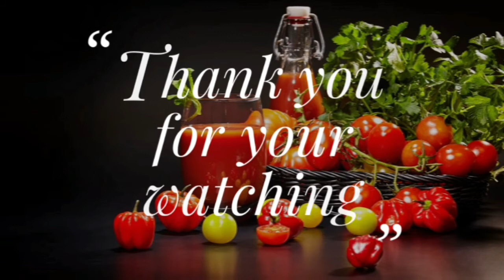Crispy Corn In Tamil | Indiancookingstar | Crispy Corn Barbeque Nation Style | Crispy Fried Corn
How to make a Crispy Corn in tamil

INGREDIENTS:
CRISPY CORN :

Corn
Water
Salt
1/4 Cup Corn Flour
1/4 Cup Rice Flour
Oil
Chaat Masala
Red Chilly Powder
1 Chopped Onion
Coriander Leaves
Tomato Ketchup

HI FRNDS
    Today i will be sharing CRISPY CORN IN TAMIL
CRISPY CORN

     This channel does not provide any proffessional advice. The information future on this channel and its videos is for only common use and should be considered as professional advice. All the information and videos published in our channel is based by me. Some product may be or not sponsered and also i would highly recommended you to do a patch test before trying any ingredients or products show in this video.